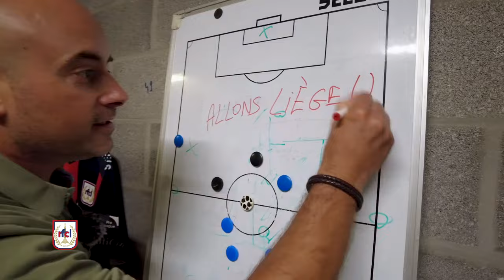Emission "Allons Liège !" de septembre 2023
L'émission mensuelle consacrée à l'actualité du RFC Liège sur la chaîne régionale RTC Liège. Au sommaire du magazine de septembre : le récap' du 1er mois de retour en Pro, rencontre avec Benjamin Lambot et réaction après RAAL-RFCL.